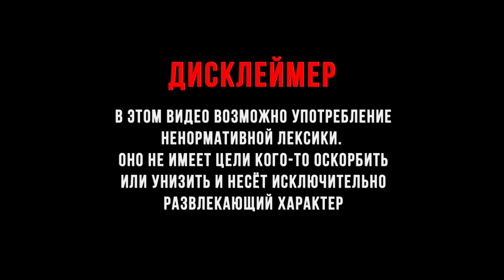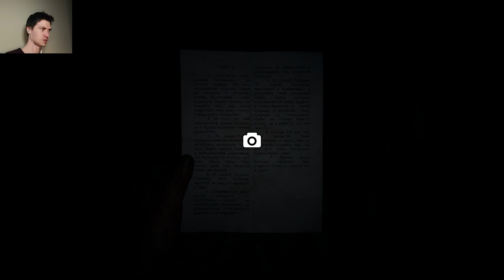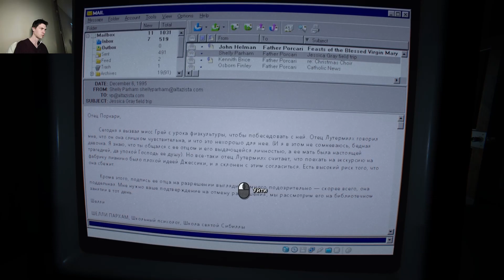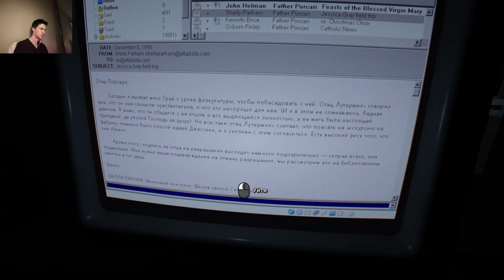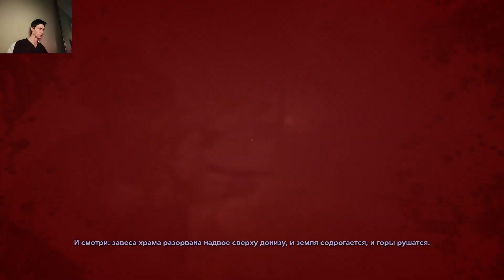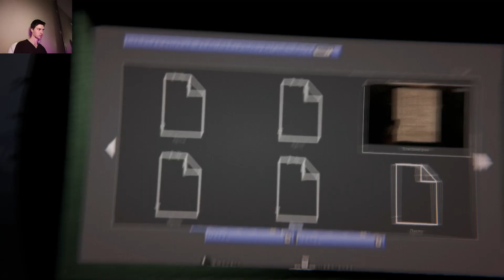Outlast 2 прохождение #5 Очердной монстр!!!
Outlast 2, подобно своему предшественнику Outlast и его дополнению Whistleblower, является одиночной игрой в жанре survival horror c видом от первого лица. В этот раз игрок управляет журналистом Блейком Лангерманном, продвигающимся по сельской местности в районе Супай[5], рядом с плато Колорадо, с целью разыскать свою жену Линн, которая была похищена религиозными фанатиками, населяющими окрестности